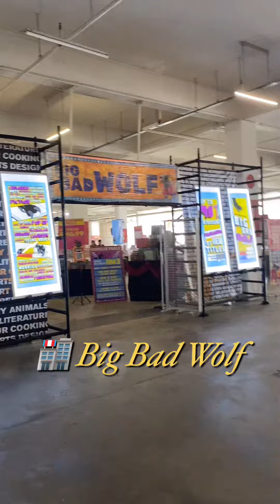Hang out with me on my break ♥️